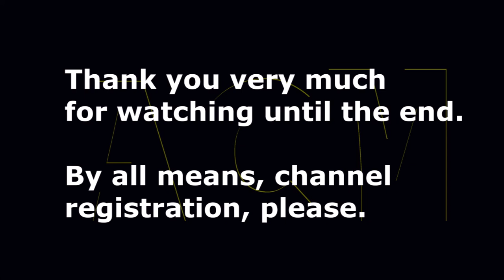A "porcupine fish" one "Haruka Minowa" is a handsome man and bed in. Commercial of FINE VISUAL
The ambition by which "Haruka Minowa" of a very popular female joke combination "porcupine fish" makes the bed in a handsome man is enough commercial of "FINE VISUAL". The very rare picture which is broadcast by the other Fukuoka and Kumamoto area limitation exhibited by a web.